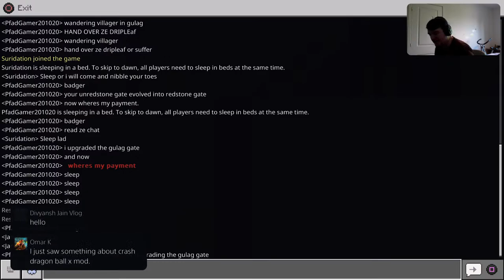Minecraft: Llama Land Season 3 (Livestream)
Minecraft PS5 Llama Land Season 3 Let's Play with Viewers